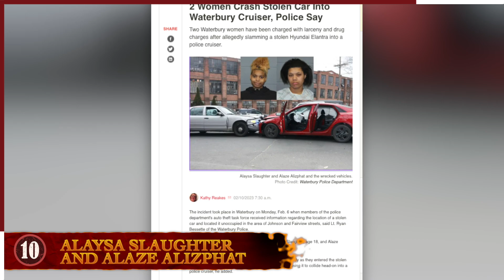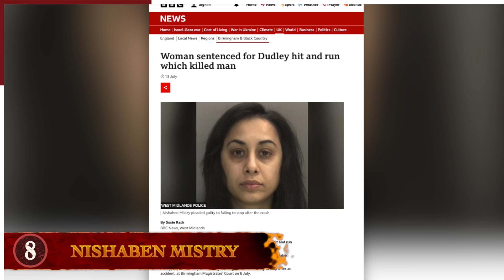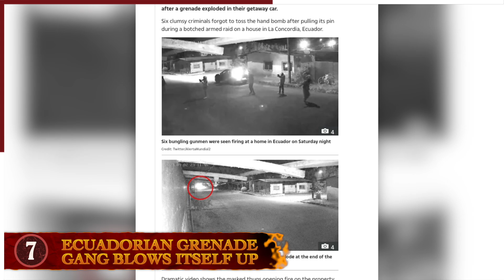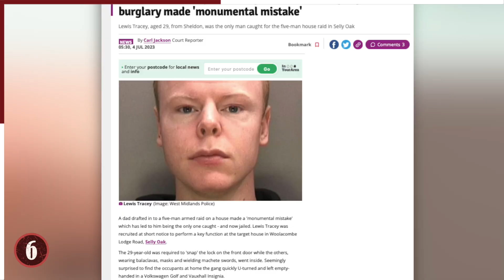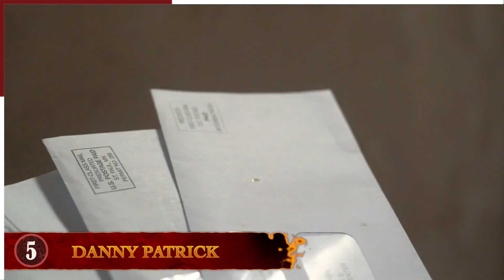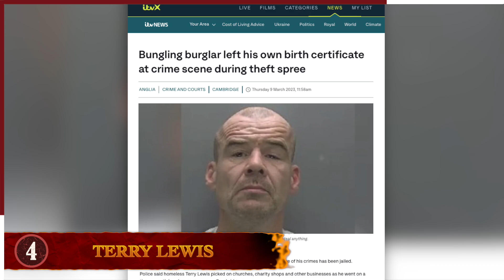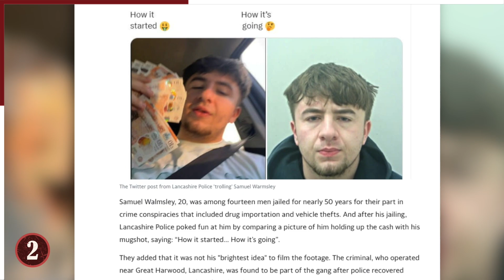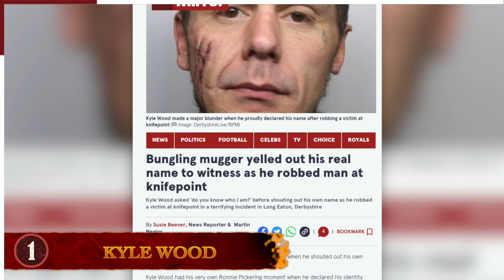These Stupid Criminals Got Caught Easily